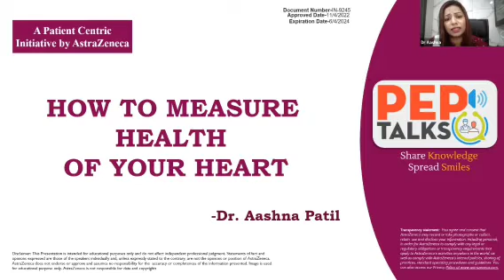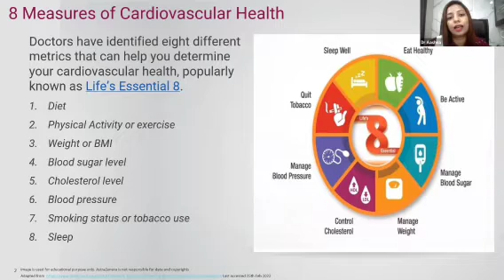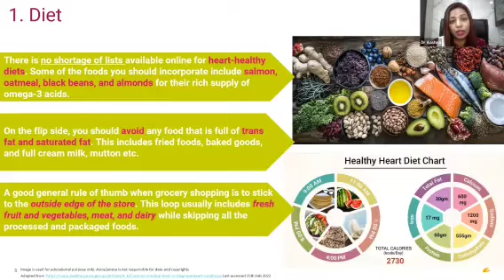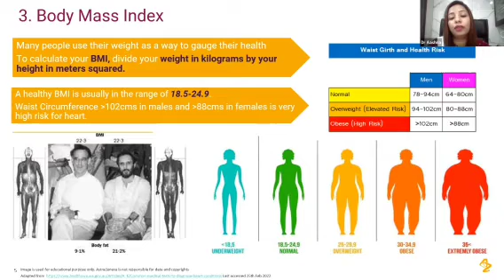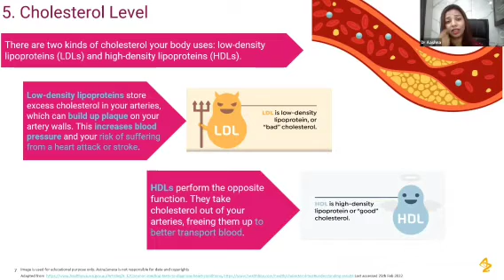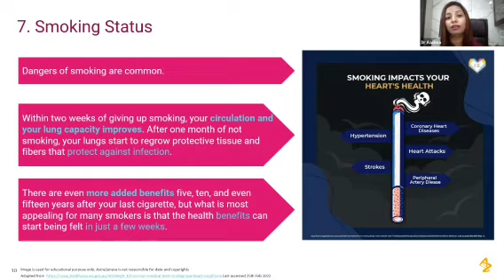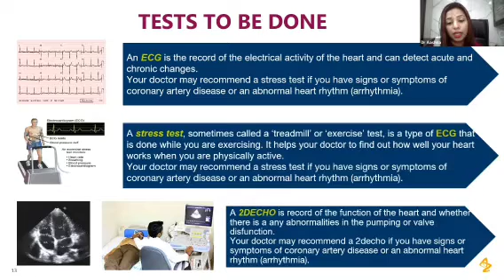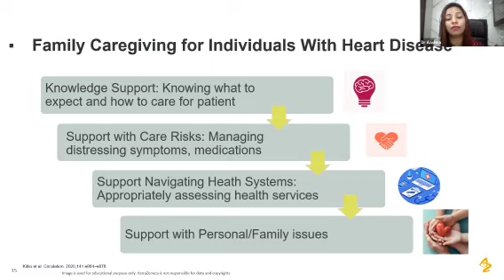How to Measure the Health of your Heart | Your Personal Guide to Diabetes and Heart Disease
Know the essential 8 measures of Cardiovascular Health and how to monitor it. Follow the tips to take care of your heart and keep it healthy since heart disease is a silent killer
in diabetes patients.